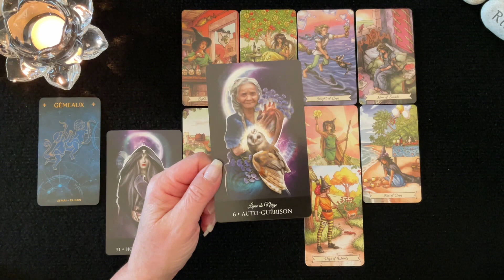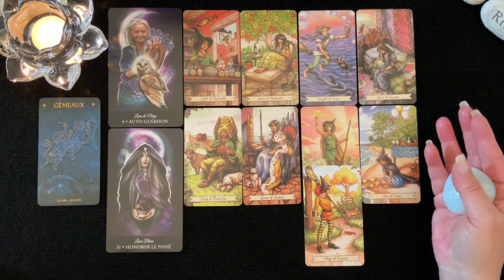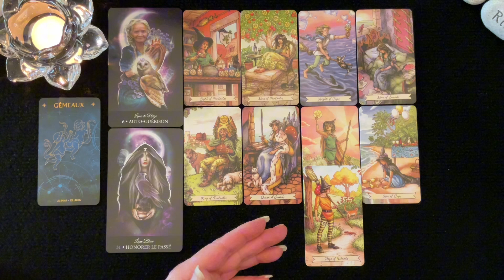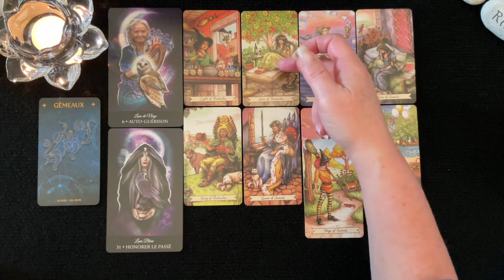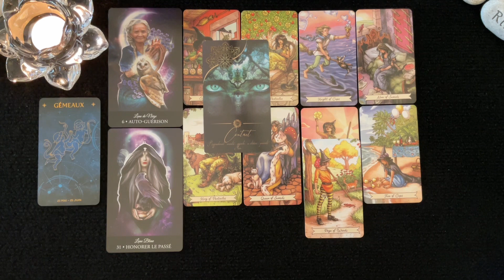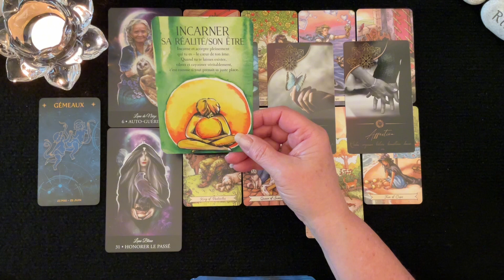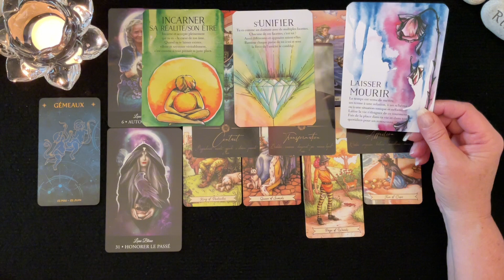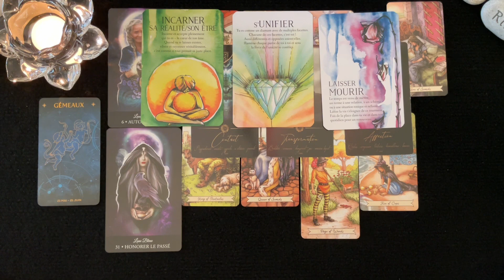♊️ Gémeaux | Rien à perdre - Tout à Gagner - Novembre 2023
Dans cette vidéo vous trouverez un tirage général pour les Gémeaux d'où il est question de tous vos domaines de vie; activité professionnelle, finances, relations affectives et développement personnel et spirituel. Je vous invite à visionner également sous vos signes Lunaire, Descendant et Ascendant pour avoir un tirage plus complet. J'espère que cela vous permettra d'obtenir une vie plus lumineuse et divine. Des pistes, des conseils pour vous éviter et prévoir des épreuves de la vie et vous permettre d'en être le Maître et avancer plus sereinement.

______Tarots et Oracles utilisés et pour vous les procurer ______

L'heure des Sorcière
Tarot Histoires de Sorcière
Message de ton Âme

__________ ⏱ Minuterie ⏱ ____________

IMPORTANT - INTRO Changement 00:00

1er décan - 19:26
2e décan - 20:25
3e décan - 21:34

✨   Gémeaux | Tout à Gagner, Essayez ! - Novembre 2023

 🔮 Bienveillante Guidance
 ✨ Bon Visionnement